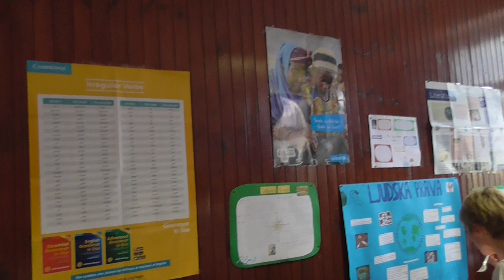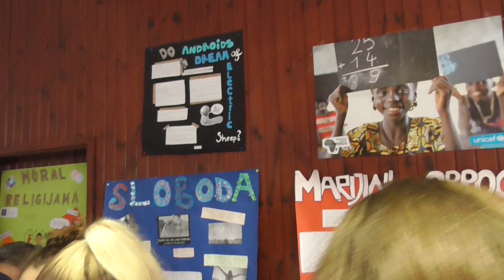DAN OTVORENIH VRATA 19 04 2018 PAG d 6